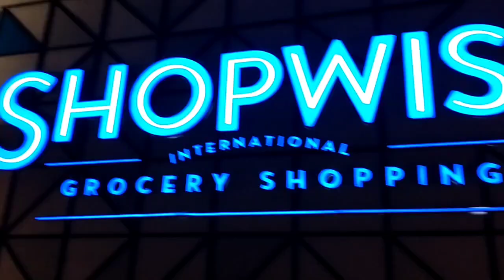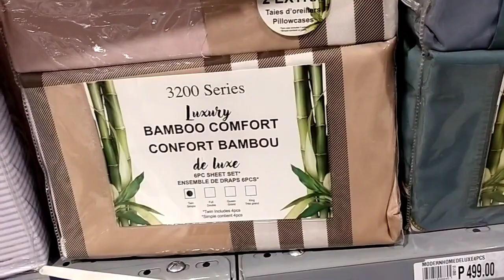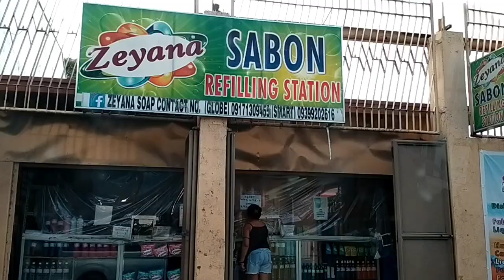Buying an Electric Fan at Shopwise | Proudly Mommy Vlogs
Dahil mainit Ang panahon kailangan nang extra electric fan kaya pumunta kami sa shopwise antipolo

summer
shopping
shopwise
electric fan
cooler
summer time
fan
fans
grocery
supermarket
shopping time